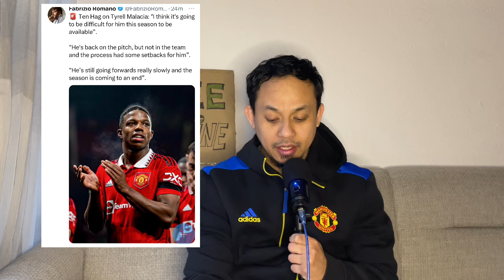BREAKING‼️ Musim Tyrell Malacia Di MUFC Sudah Selesai! Kenapa Reguillon Dilepas? Tim Medis Buruk!